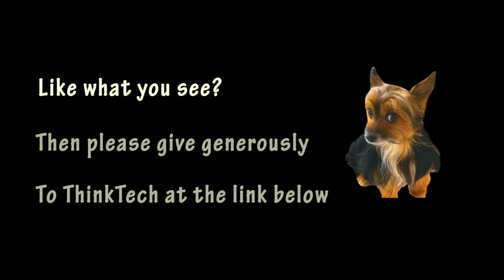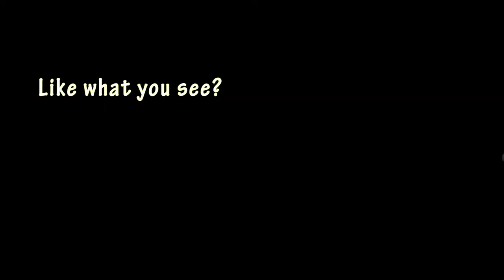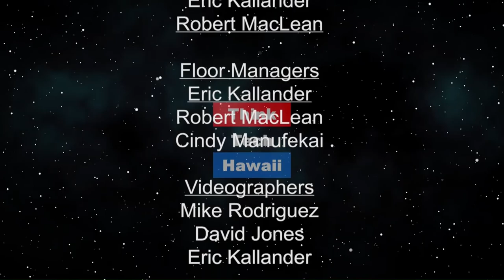Hanging out in the Soul Tree with Lin Rountree (The Hawaii Smooth Jazz Connection)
The Soul Trumpeter.  Gwen Harris will talk about Lin Rountree's career and his upcoming projects and concerts.

The host for this episode is Gwen Harris. The guest for this episode is Lin Rountree.